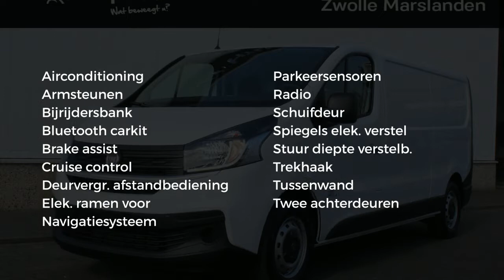Fiat Talento PRO EDITION L2H1 145pk. |AIRCO |NAVIGATIE |PARKEERSENSOREN |TREKHAAK